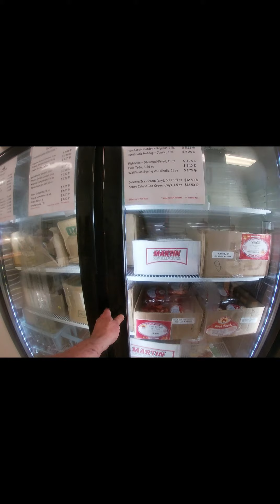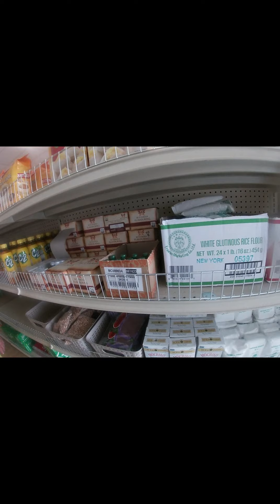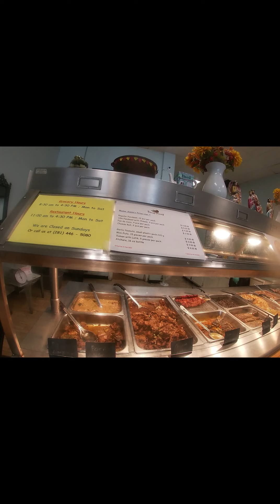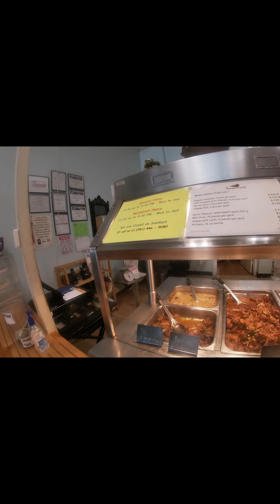SARAP PINOY- TEXpat Robert Rice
While visiting my Mom we went to eat a late lunch at Sarap Pinoy. This is a Filipino Restaurant, and Sari Sari Store. We actually spent about 1 1/2 to 2 hours there. I did video and talked to the guys running the store/ restaurant. Had a great time. If you are in the North Houston area, and are hungry stop by the Sarap Pinoy.